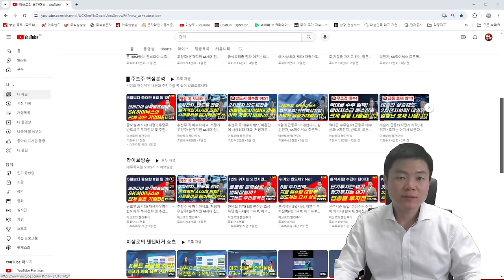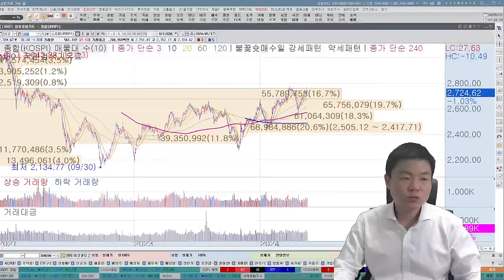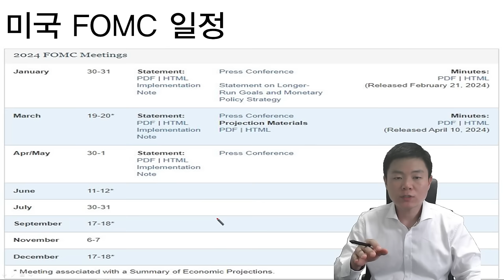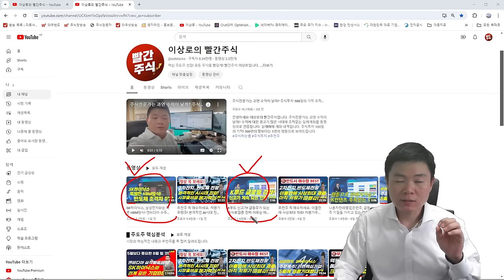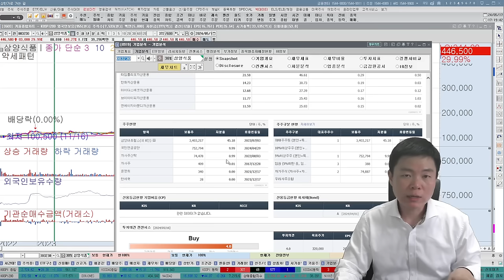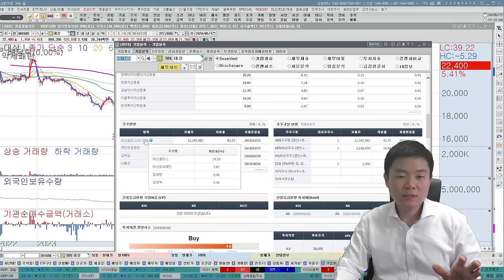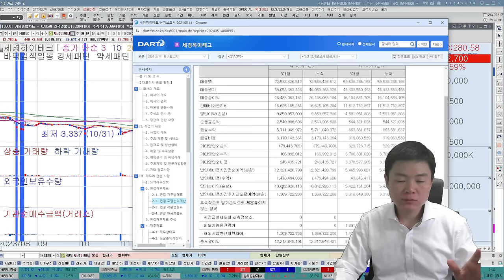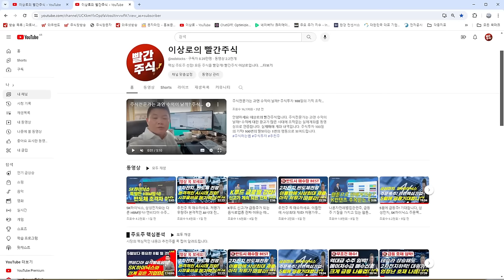추천주 실적으로 승부하는 급등주BEST, 저평가우량주 본격성장 기대합니다. 2차전지, 반도체 전망(SK하이닉스, 삼성전자, 포스코홀딩스, 포스코퓨처엠, koreastock)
00:00~05:34 글로벌 증시 및 국내증시 투자전략
05:34~11:42 2차전지, 반도체 하락이유, 앞으로의 전망
11:42~17:21 저평가우량주 대형주 소개
17:21~25:27 급등주로 바뀔수 있는 개별주 소개